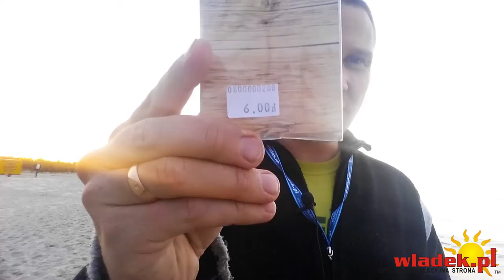WladekTV - Standardowy przypon na flądry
Na filmie pokazałem standardowy przypon na flądry. W opisie reportażu szerzej zająłem się przedstawieniem Wam tego zagadnienia. Zapraszam, więc na wladek.pl